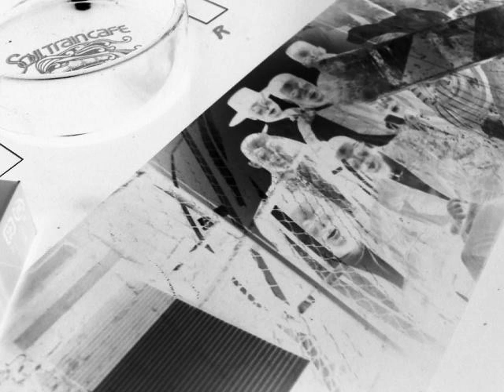704v Narada Michael Walden - I Shoulda Loved Ya (1979) 6'32"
pitch +1.2